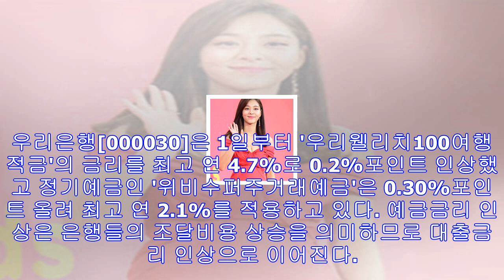[머니무브] 금리 인상 후폭풍…시중 자금 움직인다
예금 금리 상승세…시중 여유자금은 고금리 상품 찾아 이동 전망대출금리도 상승 채비…대출자 이자부담 커질 듯 (서울=연합뉴스) 금융팀 = 한국은행 기준금리 인상으로 본격적인 금리 상...